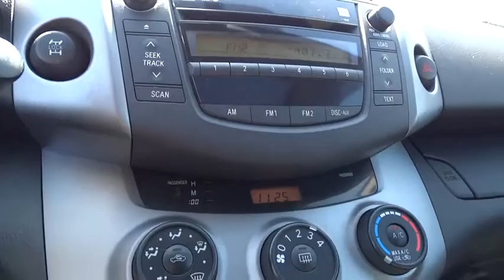2007 Toyota RAV4 San Rafael, San Francisco Bay Area, San Francisco, CA 237228G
2007 Toyota RAV4
2007 Toyota RAV4 Sport 4WD - Stock#: 237228G - VIN#: JTMBK32V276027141

Toyota Marin
445 Francisco Blvd East

New Arrival! This Sport comes with great features including: TIRE PRESSURE MONITORS This 2007 Toyota RAV4 Sport is. Buy with confidence knowing Toyota Marin has been exceeding customer expectations for many years and will always provide customers with a great value! Ask about the Toyota Marin exclusive 10 Point Value Guarantee, which includes a 3-day/250 mile money-back guarantee and 7-day/700-mile exchange policy
Color-keyed heated foldable pwr mirrors,Direct tire pressure monitor system,AM/FM stereo w/CD/MP3/WMA player-inc: (6) speakers  aux input jack,On-demand 4-wheel drive